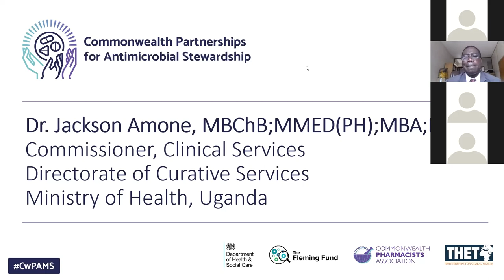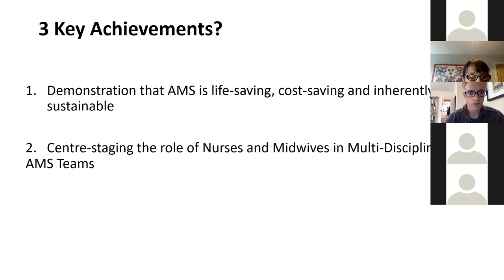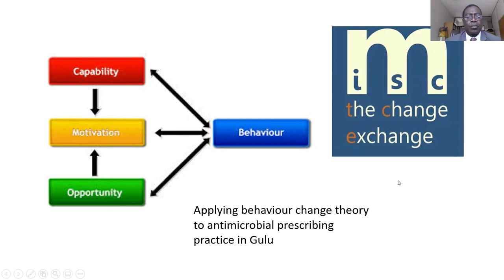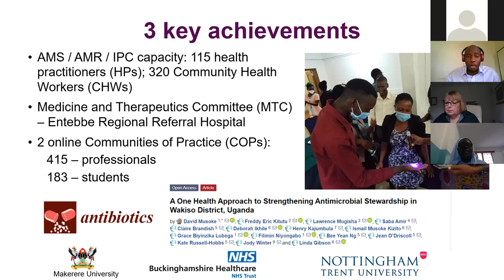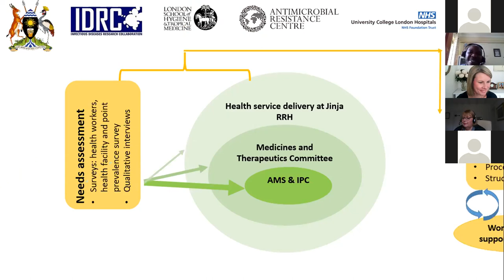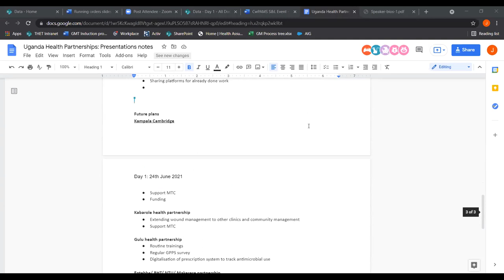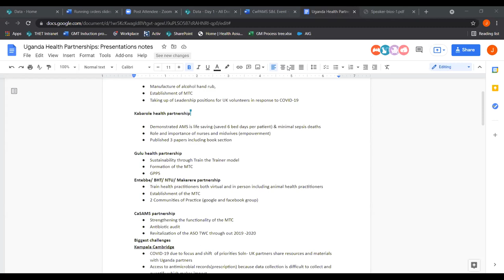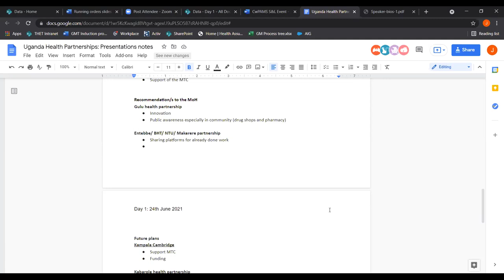CwPAMS Sharing & Learning Event | Reflections from Uganda